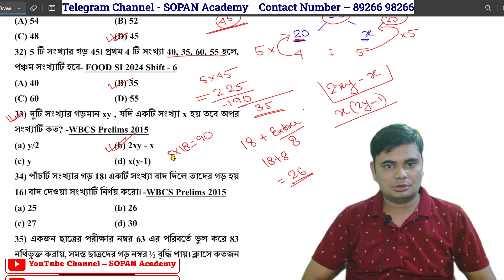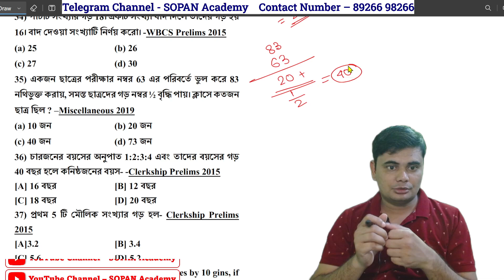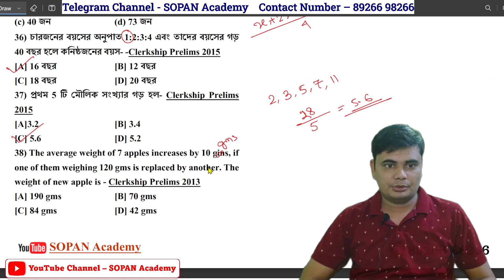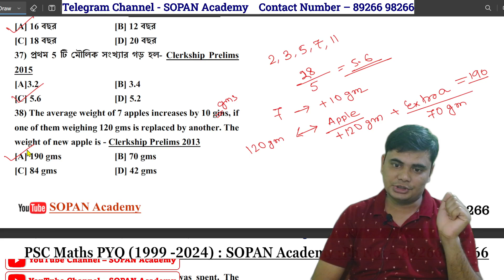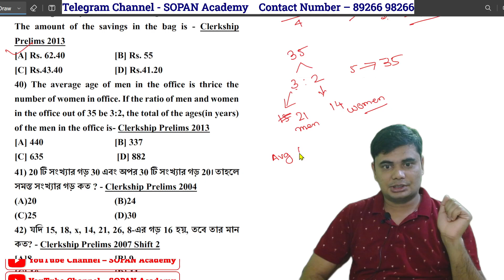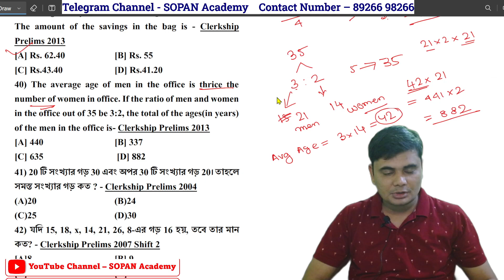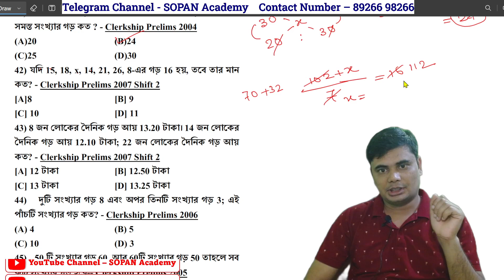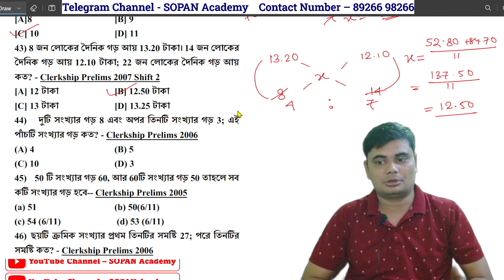4. Average (31-44) || PSC Previous Year Question Solution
⭕ যাবতীয় Update, PDF, Study Material পেতে আমাদের WhatsApp Channel এ join হও।

☎️ ORDER  Number = 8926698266  ( Whatsapp Only )

PSC Previous Year Question Solution

PSC Clerkship Previous Year Questions
PSC Exam Preparation 2024
WBPSC Clerkship Maths Solutions
Percentage Problems for PSC Exam
PSC Clerkship Exam Tips and Tricks
FOOD SI QUESTIONS PAPER DOWNLOAD
PSC Exam Solutions
Sopan Academy PSC Math
PSC Math Average
PSC Exam Preparation
WBPSC Previous Year Questions
PSC Study Guide
Mixture and Alligation PSC
PSC Math Tips
PSC Competitive Exam Preparation

exam list
 FOOD SI (2019 – 2024) – All Shifts
 Clerkship Prelims ( 2000 – 2019) – All Shifts
 Miscellaneous Prelims ( 2002 – 2019) – All Shifts
 WBCS Prelims ( 1999 – 2023) – All Shifts
 ICDS Supervisor (Female only) Prelims 2019
 West Bengal Judicial Service(Prelims) ( 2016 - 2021)
 West Bengal Forest Service(Preli) 2018
 West Bengal Audits And Accounts Service Examination (Preli) 2020
 Motor Vehicles Inspector (Non-Technical) 2018
 Motor Vehicles Inspector (Non-Technical) 2019
 Motor Vehicles Inspector (Non-Technical) 2020
 Udyan Palan Projukti Sahayak 2020
 Preparatory School Mistress 2020
 Registrar In Govt. Engg Colleges And Technological Colleges 2019
 Scientific Assistant (Chemical) 2019
 Instructor In Government I.T.I. 2020
 Livestock Development Assistant 2019
 Geo Physical Assistant 2019
 Industrial Development Officer 2019
 Inspector Of Legal Metrology 2017
 Inspector Of Legal Metrology 2020
 Agricultural Marketing Officer 2019
 Assistant Superintendant (Non Medical) 2020
 Assistant Town Planner 2019
 District Organiser Of Physical Education 2020
 Fitter Helper And Laboratory Attendant 2019

Best Practice Book for WBP KP and Psc Clerkship,
Sopan Academy books review,
bengali study vlog,
practice set books for wbp and KP,
psc clerkship preparation 2024,
psc clerkship study vlog
Maths for PSC Clerkship
General Studies for Clerkship Exam
English for WBPSC Clerkship
Bengali for Clerkship Exam